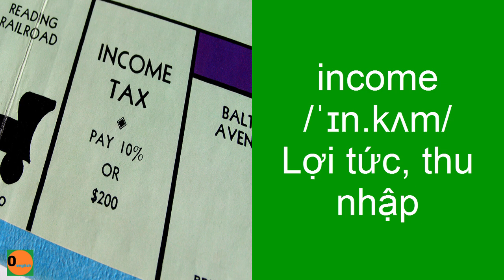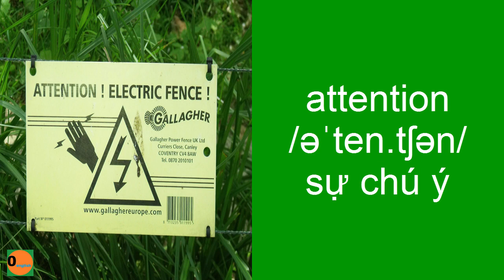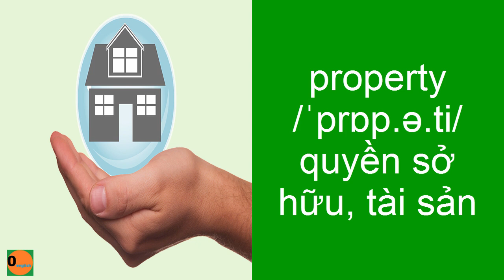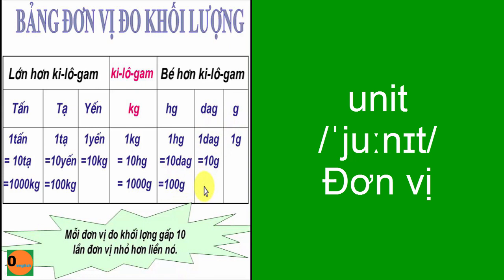500 Danh Từ Tiếng Anh Thông Dụng - Phần 3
500 Danh Từ Tiếng Anh Thông Dụng - Phần 3